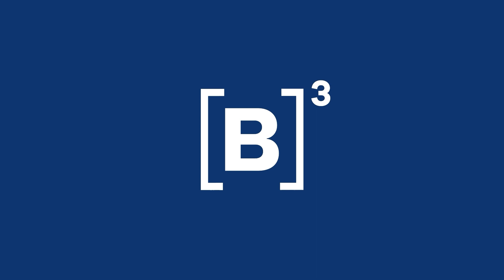B3 Convida Raull Santiago | A responsabilidade das empresas na luta pela representatividade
Hoje no B3 convida recebemos Raull Santiago, ativista, empreendedor e "sobrevivedor". Ele, que é defensor dos direitos humanos e da dignidade na favela, foi reconhecido como um estrategista influente no cenário corporativo brasileiro e está entre os 50 profissionais mais criativos do país. Além disso, é um dos brasileiros escolhidos pela ONU como porta-vozes de pautas sociais.

Com meio milhão de seguidores no Instagram, ele conta sua trajetória para inspirar outras pessoas a também construírem novas possibilidades, sonhos e direitos.

🎧 Quer conferir a entrevista completa em vídeo ou áudio?

PraTodosVerem PraCegoVer Um vídeo com apresentação de Alexia Raine e Thais Pessoa entrevistando Raull Santiago. Esse conteúdo é parte de uma playlist de cortes com outros trechos da entrevista.